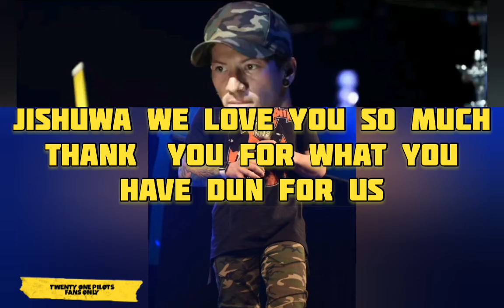JØSHUA WILLAM DUN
Josh we love you thank you for helping us make us happy and caring for us we love you so much thank you Jishuwa. we love you

Stay Alive My frens it's worth it trust me ||-//💛💛💛🤗😊